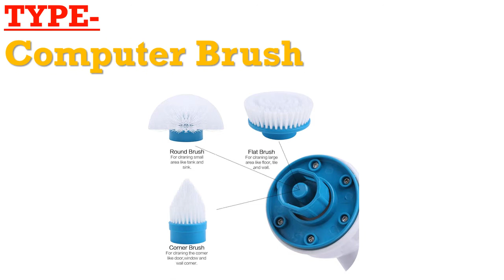Best electric household cleaning brush under 50$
1. New High Efficiency Cyclone Vacuums Cleaner

2. Cleaning Brush Adjustable Waterproof

3. Toilet Plunger Auger Cleaner Powerful

4.Powerful Manual sink Plunger Opener cleaner

5.Toilet Sewer Drain Snake Clog Remover

Description:
2019 New High Efficiency Cyclone Vacuums Cleaner Filter Powder Dust Collector Cyclone vacuum Cyclone Powder Dust Collector hot.
5-in-1 Hand-held ABS Nylon Electric Cleaning Brush Bathroom Toilet Washing Kitchen Rag Window Furniture Cleaning Brush Cleaner.
Household Hand-operated Drain Auger Pipe Blockage Dredge Pipe Tool Multiple Specification Toilet Sewer Drain Snake Clog Remover.
5M Drain Cleaner Cable Snake Plumbing Sink Cleaner BathroomBathtub Drain Toilet Dredge Pipes Sewer Filter Sink Cleaning Clog.
Adjustable Turbo Scrub Electric Cleaning Brush Charging Waterproof Cleaner Wireless Clean Bathroom Kitchen Home Cleaning Tools.
Hot Air Power Drain Blaster gun High Pressure Powerful Manual sink Plunger Opener cleaner pump for Toilets showers for bathroom.
Turbo Scrub Electric Cleaning Brush Adjustable Waterproof Cleaner Wireless Charging Clean Bathroom Kitchen Cleaning Tools Set.